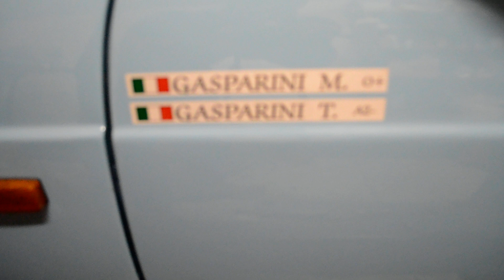112 Manu dopo Rally Valpantena